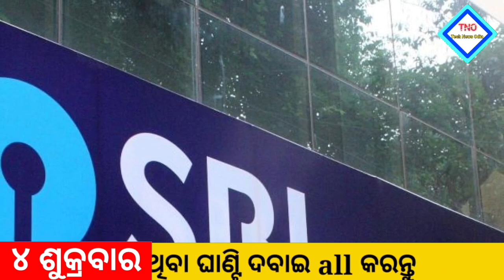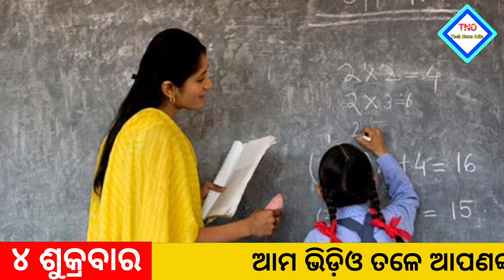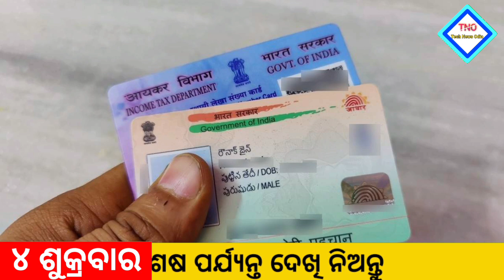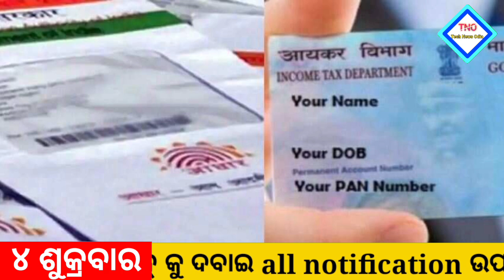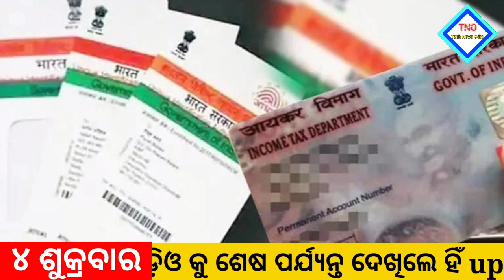Today's morning news odisha/kalia yojana 7th instalment money/aawas plus/nyc gov job/Top10news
.NOTICE.

                      Jay Jagannath